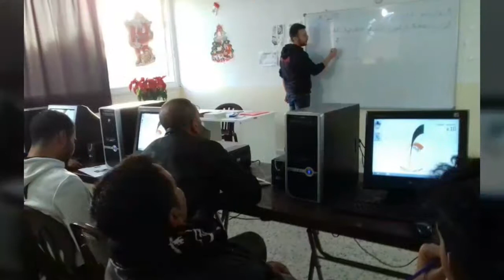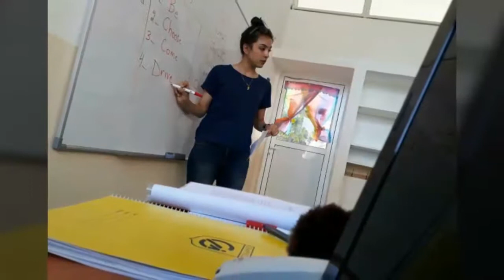Fratelli Youth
Images of the different courses with young people and adults in our Center